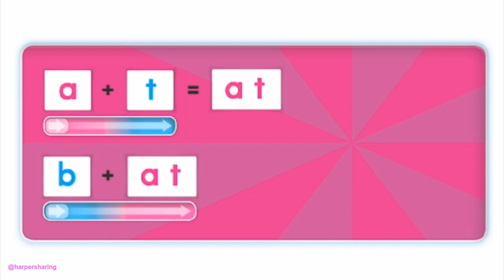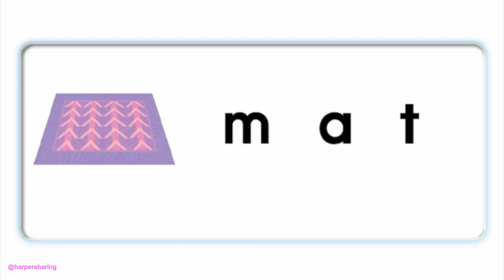Oxford Phonics World Level 2 at